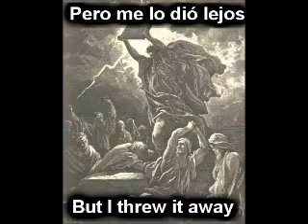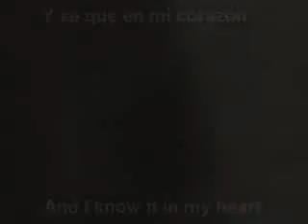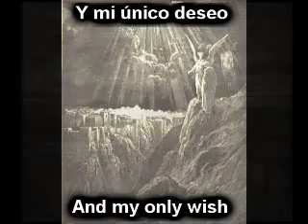Vaakevandring - Someday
Vaakevandring  someday  estruendo.tk  archontes  antestor  whitemetal  exousia  unblack